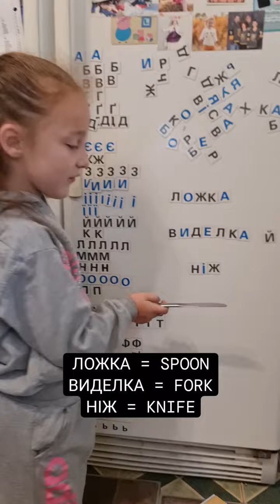ЛОЖКА ВИДЕЛКА НІЖ